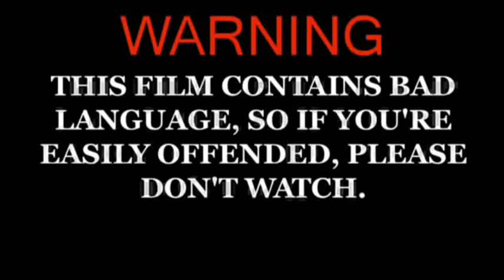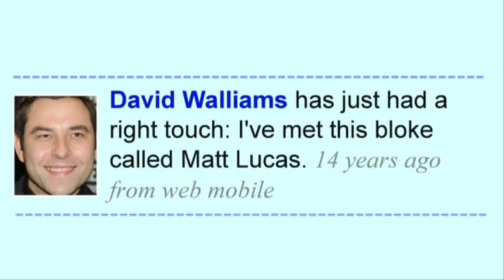The View Interviewed by Tim Lovejoy for ChannelBee - Part 1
The View interviewed for ChannellBee by Tim Lovejoy.